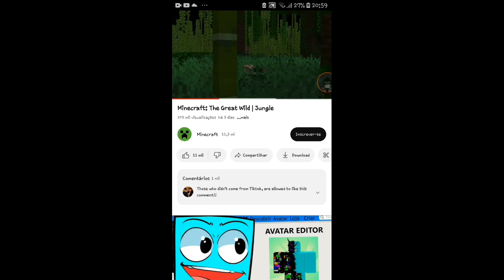youcut/ sobre marretão